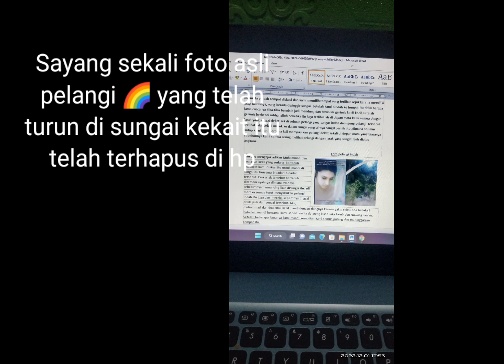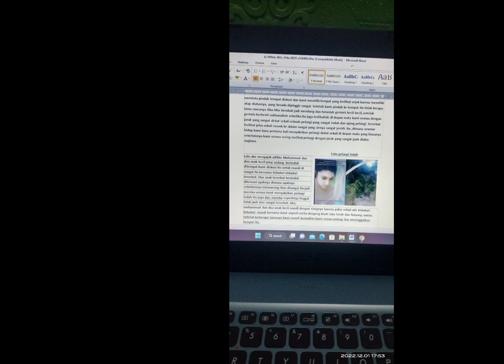Kisah Nyata Kemilau Cinta Di Ufuk Pelangi 🌈 ~ Episode 2